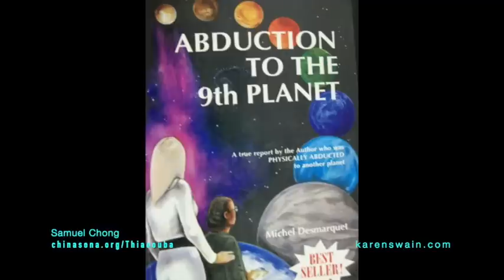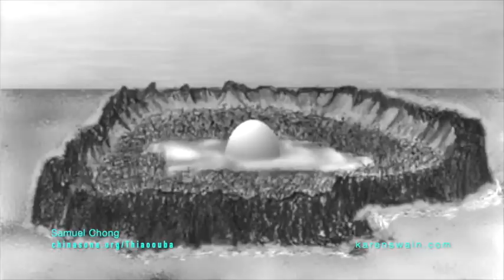9 Foot ET Masters of Manifestation, Thiaoouba Prophecy Samuel Chong 🛸 ATP-Media with KAren Swain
You are going to LOVE this one with Samuel Shen Chong, a certified court interpreter, Chinese translator, and Galactic Ambassador living in LA, instrumental in arranging for the Chinese publication of Michel Desmarquet's book, Thiaoouba Prophecy, which came out in the early 90’s. The book describes Michel's visit to another highly advance planet & civilisation in a category 9 level, sharing many truths about life on other planets, the universe, creation or earth, History of Earth, DNA of humanity,  ET races creating different human ethnicities on Earth, a dire Warning for Humanity, Levitation, Master Healers,  Mystical Animals, Dolphins and how life on planet earth happened.

💖 THANK YOU for SHARING these conversations, we present them to you completely FREE with NO Ads!  Please spread the LOVE and Wisdom. Appreciate KAren's work on ATP Media Awakening Consciousness?  Please support us, you can share your love on this THANK YOU BIG LOVE ks.

Spiritual Teacher, Psychic Medium and Channel, KAren Swain helps you align with your Soul's calling. and download her free report '10 Top Ways to Lasting Happiness'. KAren Swain is a Channel, Mentor, Spiritual Teacher and Way-shower for the expansion of our Powers of Deliberate Creation, invites other teachers and experiencers to ATP Media to expand the conversation of how to evolve human consciousness, expand human potential, overcome adversity, advance human society as we transition to the next evolutionary step in human evolution. Enjoy our conversations. BIG LOVE ksx

  SHINE YOUR LIGHT Brightly JOIN US IN THE INNER SANCTUM

Join The Inner Sanctum monthly Online Gatherings. Meet some of the wonderful guests KAren has had on ATP Media and be supported by a tribe of like minded spiritual teachers and seekers.